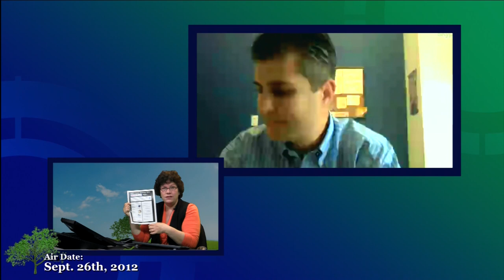Cool Autism Technology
Marc Sirkin, from Autism Speaks, Skypes into Autism Live to share wide variety awesome technology that can actually help with Autism, all part of a campaign he calls ?Hacking Autism?. Marc will be presenting on the topic of Autism Technology at the year?s Maker Faire in New York City.  For that event he has created a user friendly guide detailing helpful technology.  Marc and Shannon discuss ChoreWars, SuperBetter and a host of other cool sites and apps that offer spectacular solutions to everyday Autism issues.